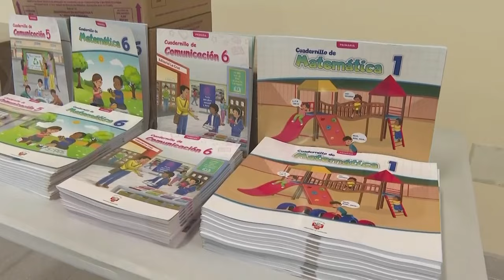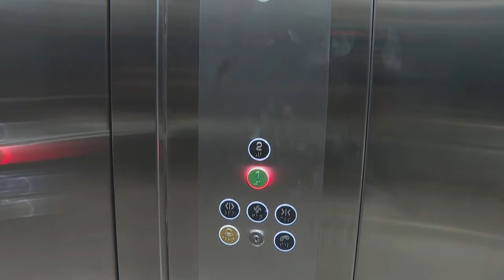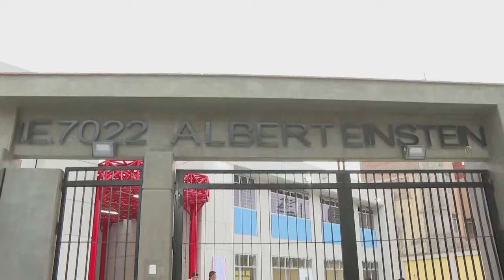La presidenta Dina Ercilia Boluarte Zegarra inaugura IE N.° 7022 Albert Einstein